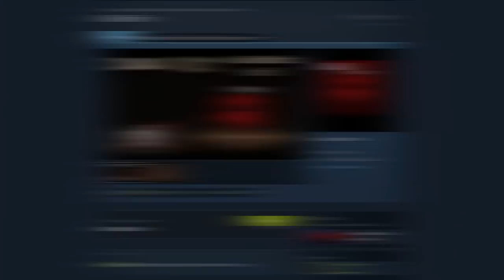╾━╤デ╦︻⊂(｡◕‿‿◕｡)つ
No comment, just Baby Plum.